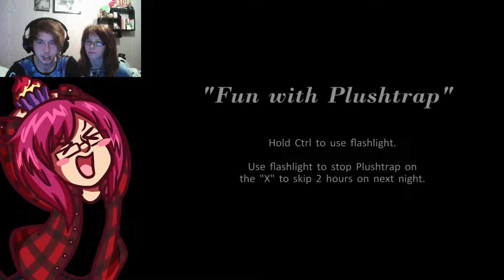When Couples Play Horror Games - Five Nights At Freddys 4 (Part 2) with KillerCupcake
So I made the boyfriend try the latest game of FiveNightsAtFreddys
Things start to get a little intense xDD

I thank you guys for the love and support ♥